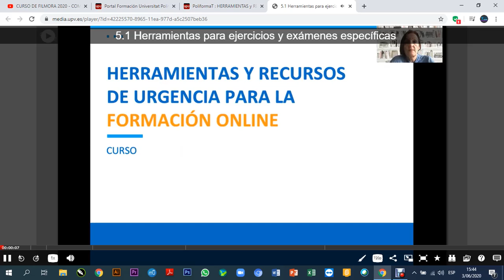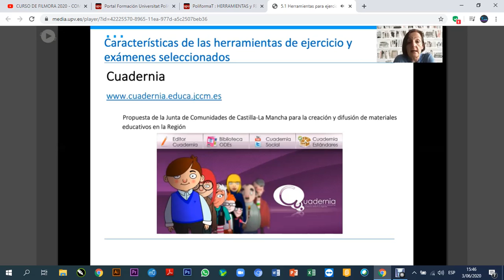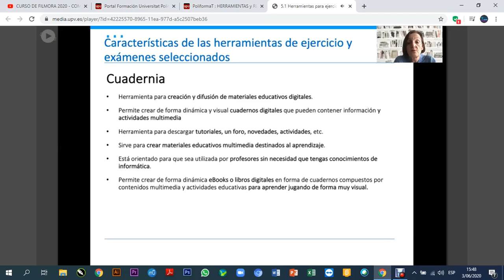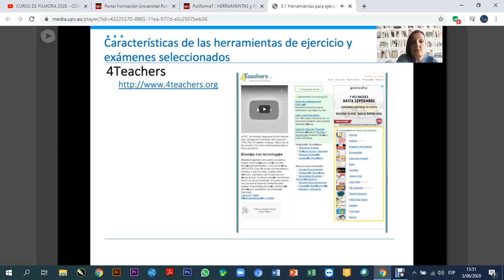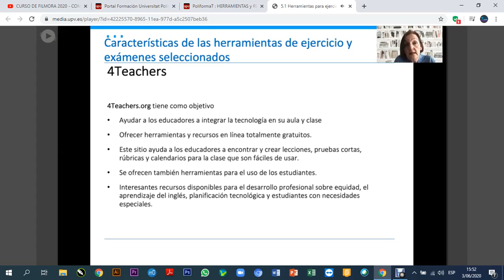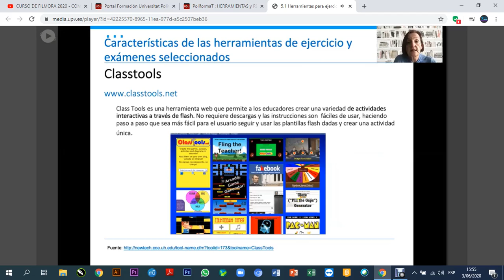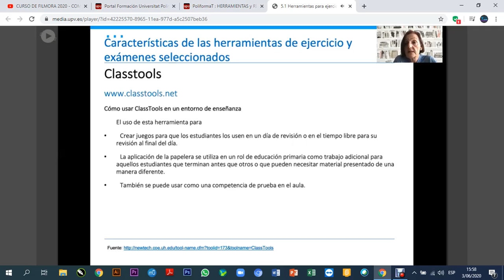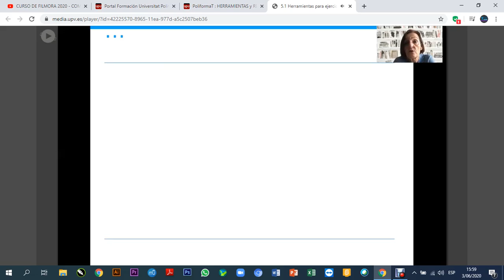Herramientas de ejercicios y exámenes HRU Formación Online 2021